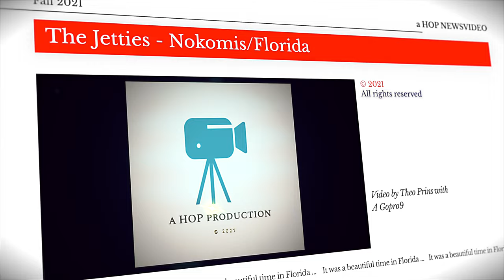The Jetties of Nokomis